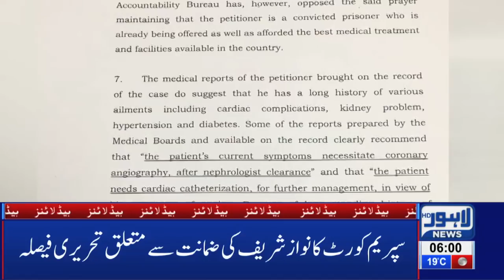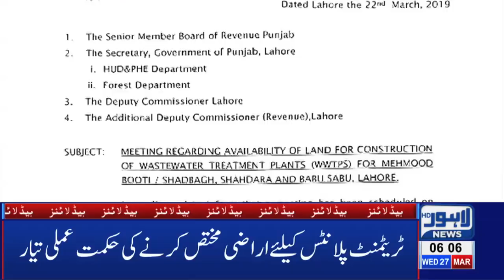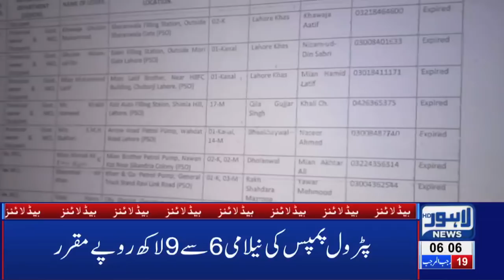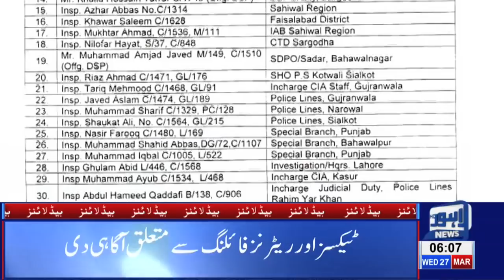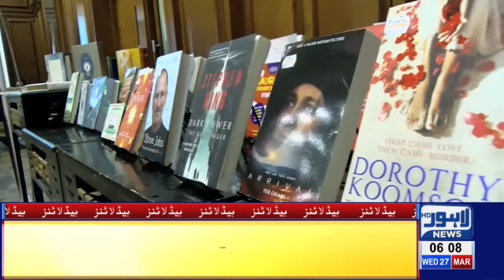06 AM Headlines Lahore News HD – 27th March 2019